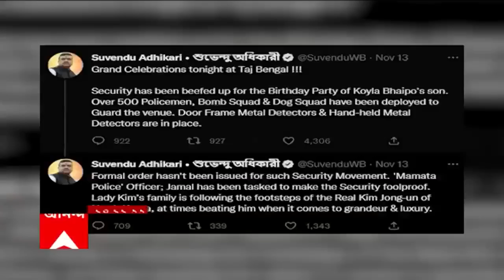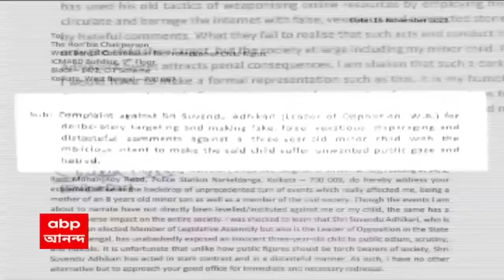Suvendu Adhikari: অভিষেকের ছেলে সম্পর্কে ট্যুইট, শুভেন্দু অধিকারীকে শোকজ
অভিষেক বন্দ্যোপাধ্যায়ের ছেলে সম্পর্কে ট্যুইট করার অভিযোগে, শুভেন্দু অধিকারীকে শোকজ করল রাজ্য শিশু অধিকার সুরক্ষা কমিশন। ৩ দিনের মধ্যে ক্ষমা না চাইলে ব্যবস্থা নেওয়া হবে বলে জানিয়েছে কমিশন। ট্যুইটে কারও নাম উল্লেখ করিনি, সাঁফাই দিলেন বিরোধী দলনেতা। পাল্টা খোঁচা দিয়েছেন কুণাল ঘোষ।